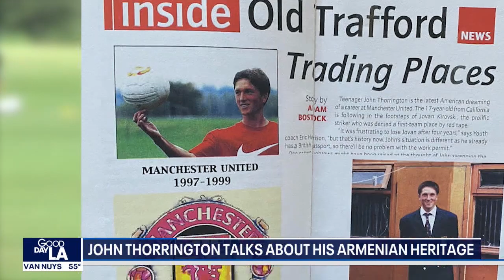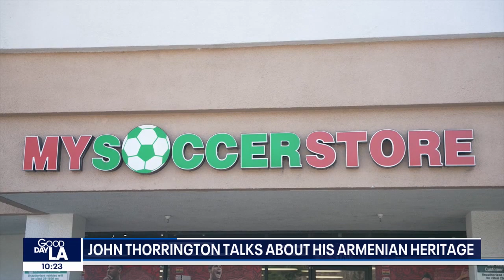JOHN THORRINGTON LAFC ARAKSYA KARAPETYAN ARMENIAN HISTORY MONTH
JOHN THORRINGTON PROFILE LAFC BY ARAKSYA KARAPETYAN, GDLA, GOOD DAY LA, ARMENIAN HISTORY, ARMENIAN HISTORY MONTH,